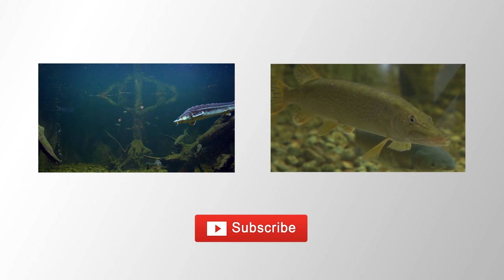Chillout mix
Video: Large fish tank in Myślęcinek | Bydgoszcz ZOO.

Fish:
Rutilus (Rutilus rutilus)
Carassius auratus (Carassius auratus)
Tench (Tinca tinca)
Coregonus lavaretus (Coregonus lavaretus